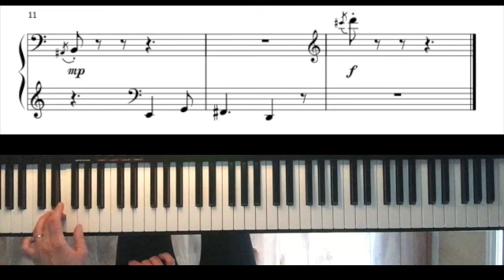Pop! Goes the Weasel, arr. Andrew Markow. RCM Prep B. Easy piano tutorial with full score.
Learn to play the piano! Pop! Goes the Weasel, English Traditional Folk Song, arr. Andrew Markow, RCM Prep B. Easy two part piano tutorial with full score.
0:04 Hands together, performance tempo
0:27 Hands together, slowly
Carrie Alain Piano Tutorials, Piano playing made easy!